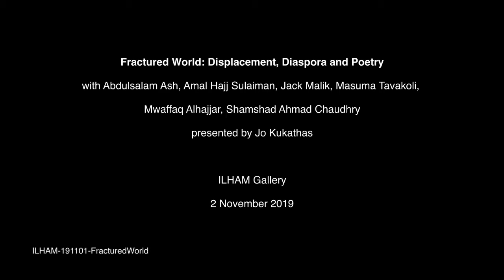Fractured World: Displacement, Diaspora and Poetry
TITLE: FRACTURED WORLD - DISPLACEMENT, DIASPORA AND POETRY
FEATURING: Abdulsalam Ash, Amal Hajj Sulaiman, Jack Malik, Masuma Takavoli, Mwaffaq Alhajjar, and Shamshad Ahmad Chaudhry
PRESENTER: Jo Kukathas

In conjunction with the exhibition Fracture/Fiction, ILHAM invites poets currently living in Malaysia to perform their work about different kinds of fracturing — lives, identity, family, home and society.

These poets write about the fractures that exist in their lives and their society both here and in the countries of their birth. Many of the poets are from the refugee and migrant communities, bringing unexpectedly lyrical and poetic perspectives of our fragmented world into sharp view. Introduced by Jo Kukathas in collaboration with Beyond Borders.

ILHAM-191101-FracturedWorld